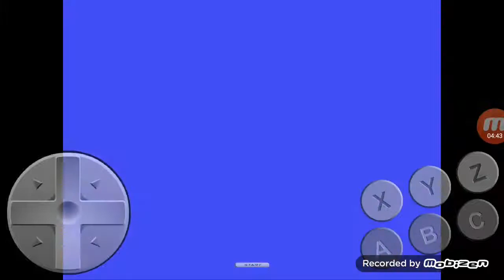Прохождение Sonic 3D Blast DX | Часть 2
Вы спросите как я сделал это просто я нашел ром 3д бласт и я решил снять 2 часть